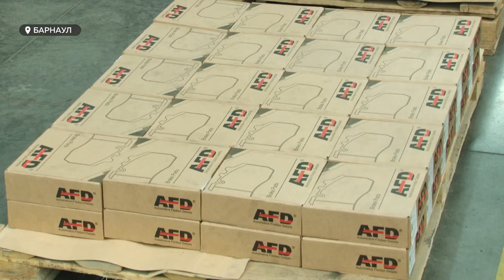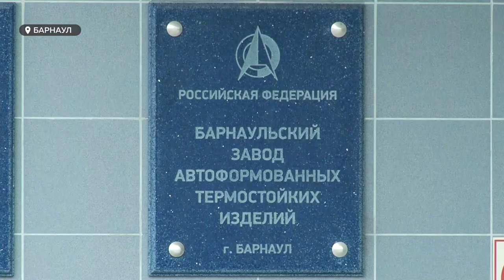Барнаульский завод АТИ сохраняет традиции и развивает производство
Несмотря на пандемию, они продолжают работать, соблюдая все меры  безопасности на производстве. Барнаульский завод   автоформованных термостойких изделий, иными словами АТИ, в этот сложный  год отмечает  60-ти летие. Масштабное празднование пришлось отложить, но откладывать ежедневную работу не в их правилах. Чем сейчас живет предприятие и  какие советские традиции сохраняет.